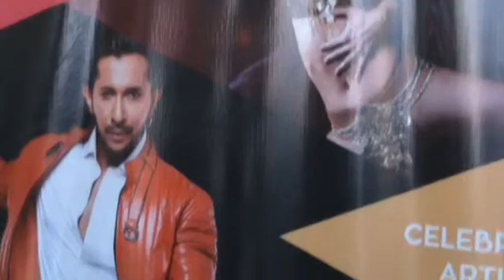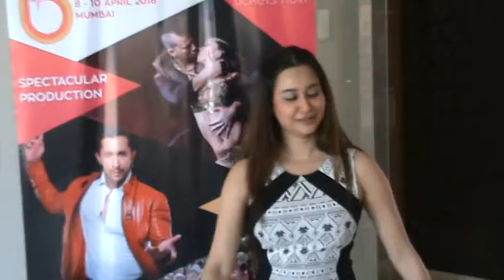Bailamos Festival 2016 Interview Neeraj Maskara